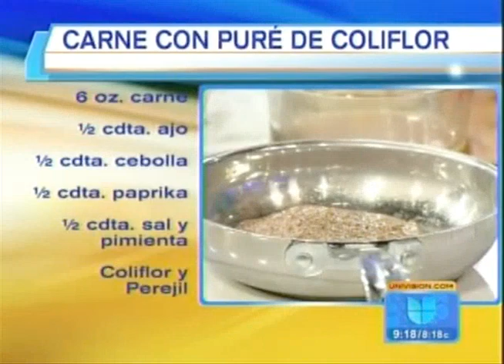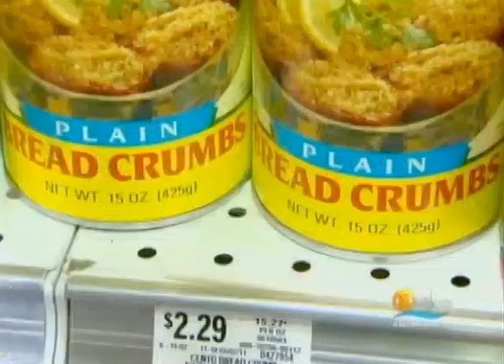Jenny Patrizia Reel/EPK